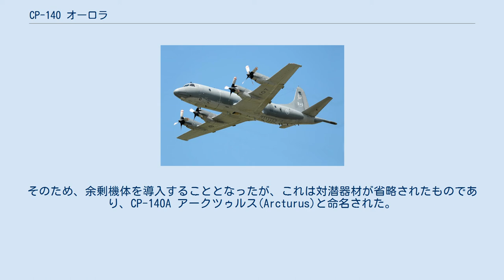CP-140 オーロラ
CP-140 オーロラ CP-140A アークツゥルス CP-140 CP-140 オーロラはカナダ空軍が運用している対潜哨戒機/海洋監視機。
ロッキードP-3Cの派生型である。
 カナダ空軍は旧式化してきたCP-107 アーガス対潜哨戒機の後継機を求めており、それは1980年代前半に取得する予定であった。
これにはアメリカ合衆国のロッキードP-3Cの派生型を導入することとなり、名称はCP-140 オーロラ(Aurora)と命名された。
 CP-140の機体はP-3Cを母体としているが、ソノブイ発射口の数は減らされ、空いた箇所に垂直パノラマ式カメラを搭載できるようになっている。
対潜機材および洋上監視システムについてはS-3ヴァイキングの機材を基にしたものを搭載している。
また機内配置も異なり、搭乗員は密接な連携を取れるように戦術航空士（TACCO）を中心とした「コ」の字型配置のコンソールに座る形になっている。
 CP-140は1980年より18機が導入され機体は第14航空団に集中配備されて冷戦期には北大西洋上での対潜哨戒にあたった。
冷戦終結後は長距離哨戒機として任務の多様化が図られ、21世紀に入ってからはカナダ国内軍や王立カナダ騎馬警察などと協力しての対テロ警戒、麻薬密輸監視の任務に従事している。
また、対テロ戦争の一環として中東海域へも派遣されている。
近年は北朝鮮の瀬取り監視参加のため日本にも飛来するようになっている。
 一部の機体は老朽化してきたため、延命・近代化が1998年より段階的に進められている。
 CP-140A アークツゥルス 1991年にP-3の生産が一旦打ち切られると、CP-140の生産も困難となった。
そのため、余剰機体を導入することとなったが、これは対潜器材が省略されたものであり、CP-140A アークツゥルス(Arcturus)と命名された。
CP-140Aは3機が導入され、飛行訓練および海洋監視任務に付けられた。
 CP-140Aは2011年に退役した。